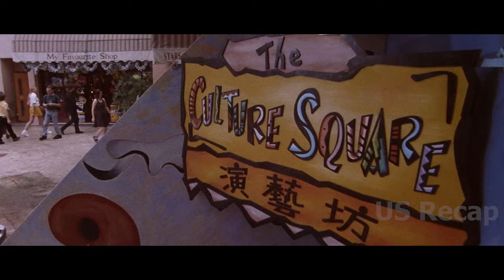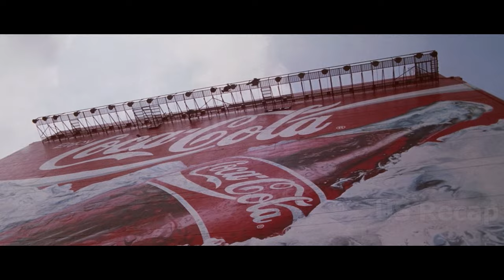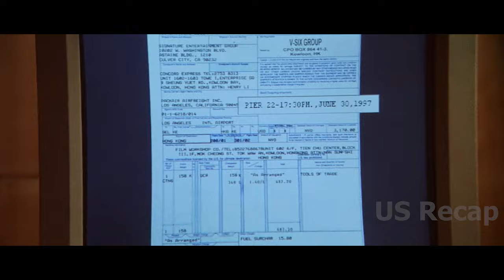They were completely unaware that the fashion designer was actually a CIA agent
Title: Knock Off (1998)
Jean-Claude Van Damme as Marcus Ray, Rob Schneider as Tommy Hendricks, Lela Rochon as Karen Lee, Paul Sorvino as Harry Johansson, Carman Lee as Ling Ho, Wyman Wong as Eddie Wang, Glen Chin as Skinny.